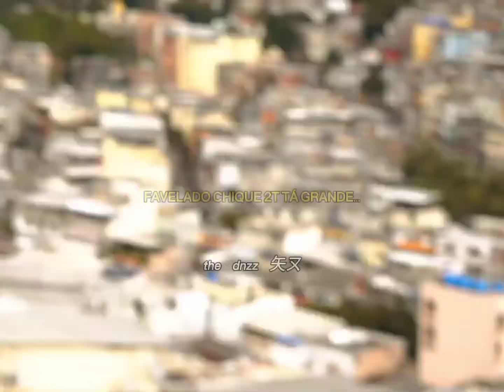FAVELADO CHIQUE 2 PARTE DO DOMLAIKE